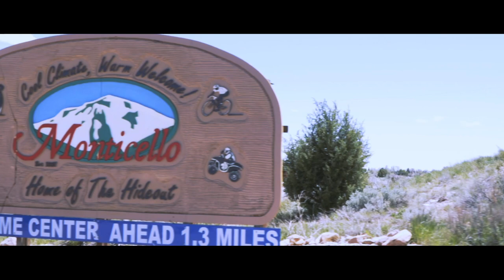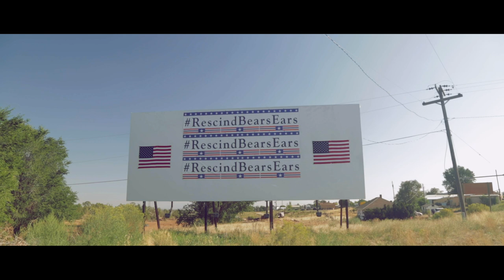Common Ground: The Story of Bears Ears - Trailer (BSDFF 2020)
President Obama declared Bears Ears a National monument in December, 2016. One year later, President Trump reduced the monument by 85 percent. While the political debate continues, COMMON GROUND: THE STORY OF BEARS EARS seeks to transcend the rhetoric, following the inhabitants of San Juan County, revealing the mutual ideals between opposing ideologies: love and awe of a beloved land.

Paige Sparks, 2019, USA - 59 minutes